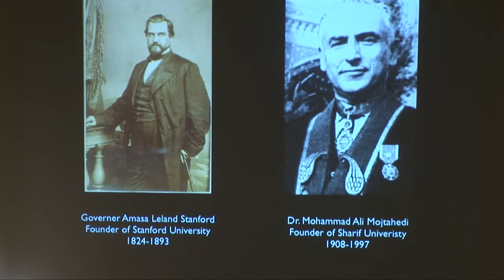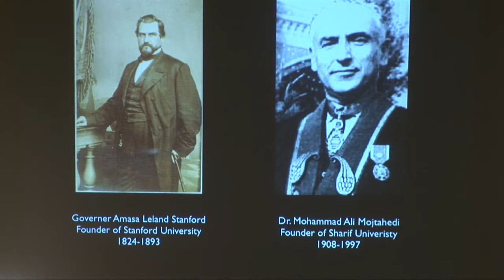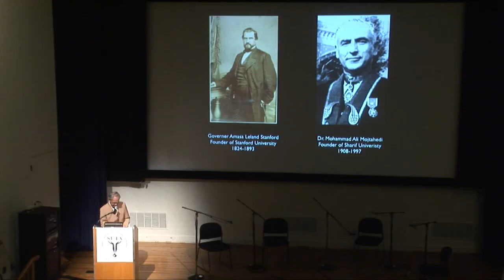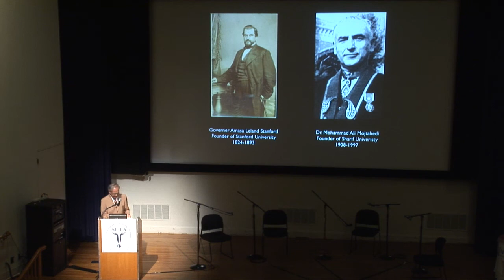Stanford-Sharif: Decades of Mutual Contributions - Part 10 - Last Recognition by Dr. Fredun Hojabri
This event was to recognize and celebrate the success of Iranian students and specifically Sharif graduates at Stanford University over decades and the contributions that each institution has made to the other school. The North California Chapter of the Sharif University of Technology Association (SUTA) hosted this event and Alvand Technologies sponsored it. It was held on Saturday Nov. 8th, 2008 at Stanford University and was attended by some 300 people including several Stanford professors. The DVD of the program was produced by Iranican.